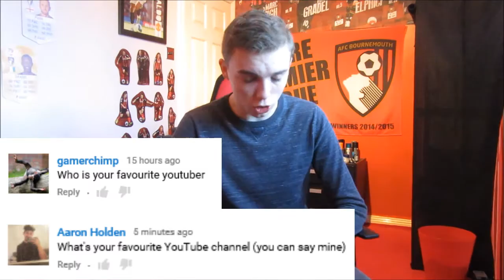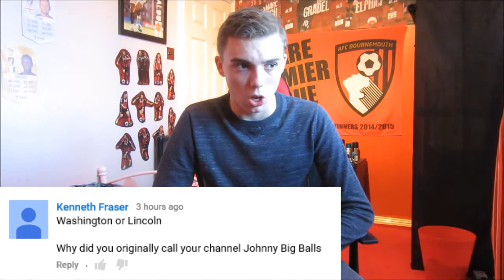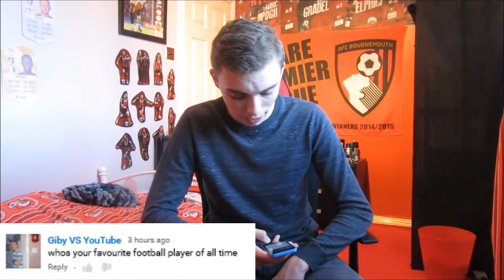Birthday Q&A!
Hope you enjoyed the video! Can we hit 30 likes?